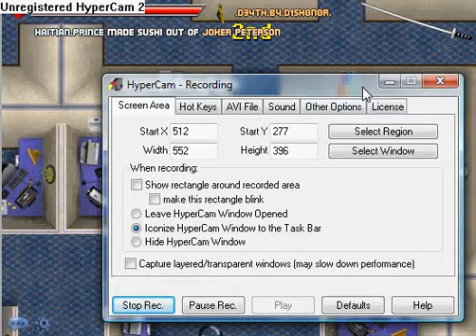Stick Arena Ballistick: Hacker number 3 for Xgenstudios Forum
This is the 3rd hacker I have caught in a Video.